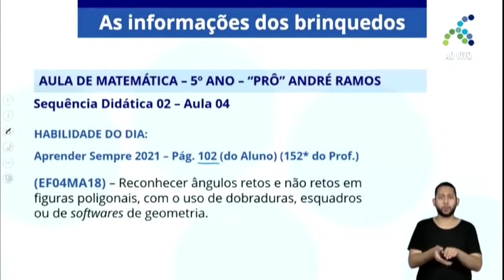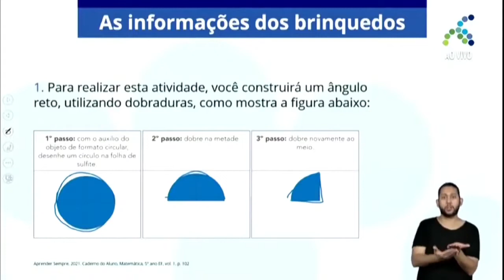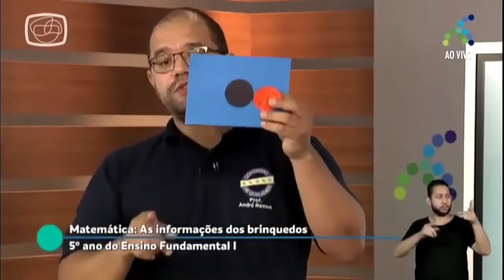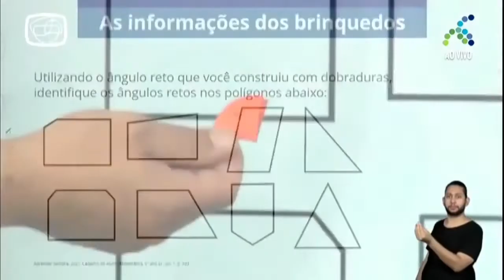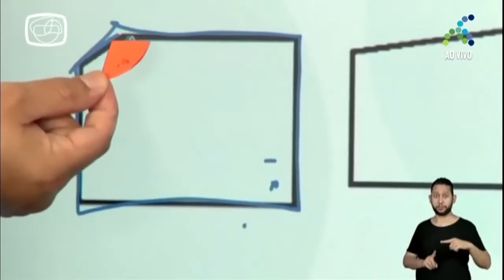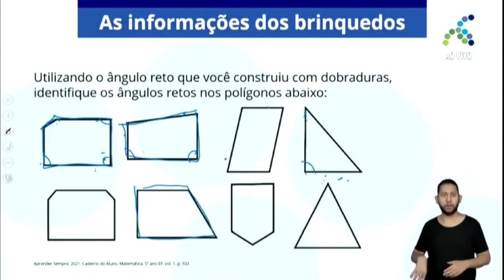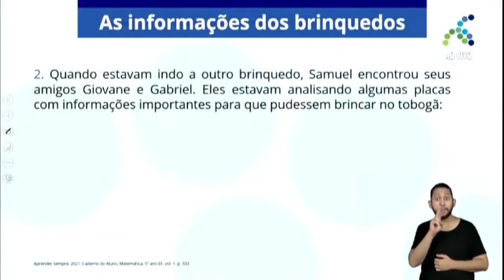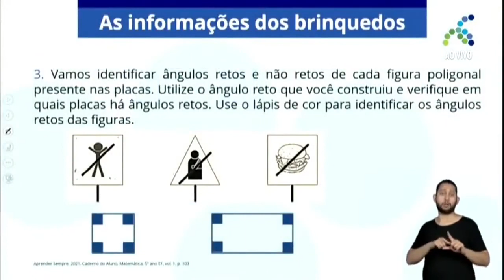5º ANO | Matemática | Aula 25 - As informações dos brinquedos